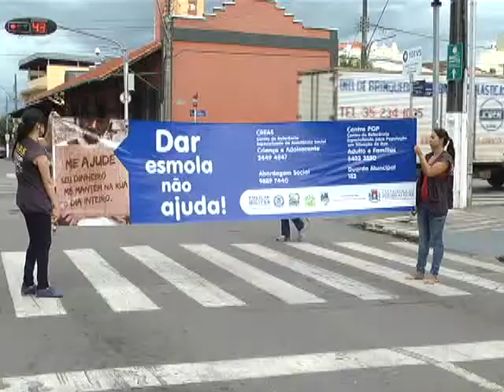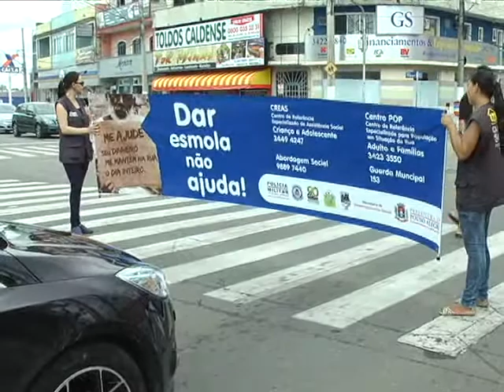Secretaria de Desenvolvimento Social e PM realizam campanha contra doação de esmolas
Ontem (11) funcionários da Secretaria de Desenvolvimento Social e policiais militares foram às ruas do centro de Pouso Alegre, para alertar as pessoas sobre a importância de não doar esmolas aos moradores em situação de rua.